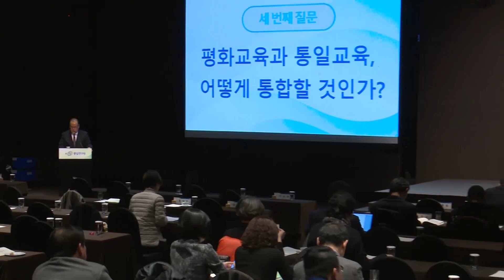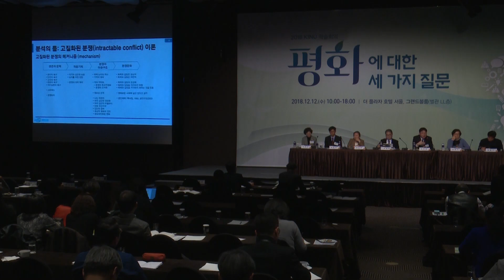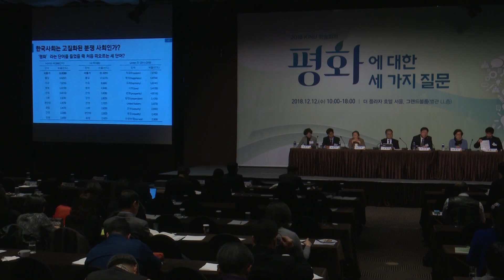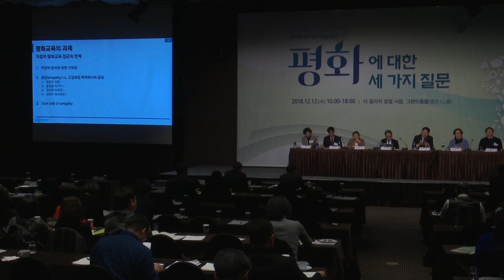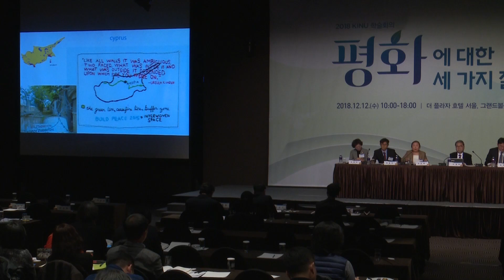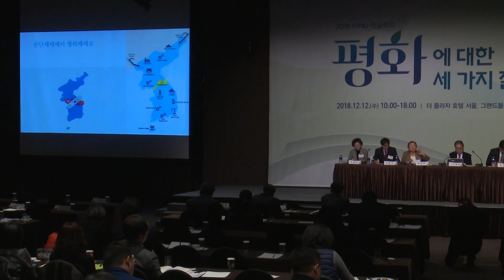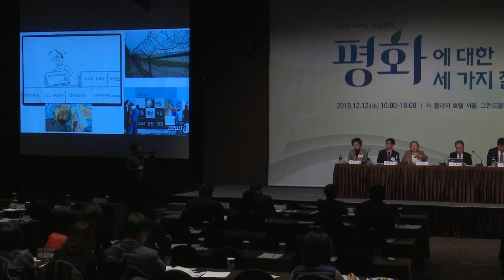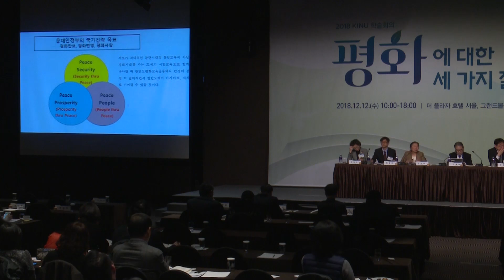2018 KINU 학술회의 "평화에 대한 세 가지 질문" 3세션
ㅁ 세 번째 질문 : 평화교육과 통일교육, 어떻게 통합할 것인가?

     - 사  회 : 이재정(경기도 교육감)
     - 발  제 : 박주화(통일연구원 부연구위원)
                  강순원(한신대학교 교수)
     - 토  론 : 김정수(평화를 만드는 여성회 부설 한국여성평화연구원 원장)
                  윤철기(서울교육대학교 교수)
                  정용민(월계고등학교 교사)
                  조정아(통일연구원 선임연구위원)